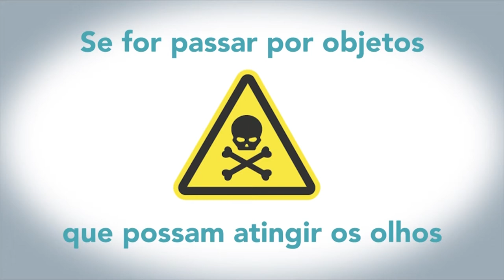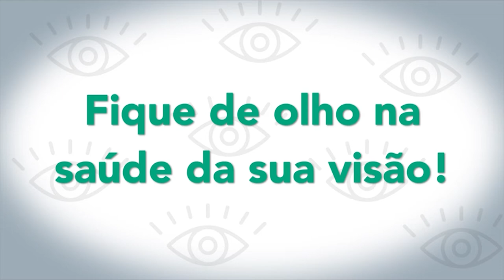Retrato Público 2019 | Vereador Valdir Oliveira